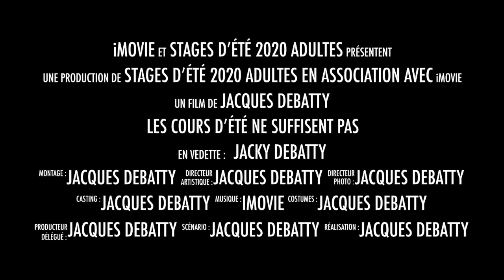Karaté un Sensei Jacky Debatty et son élève Sensei Amaury Charlier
Karaté quand un Sensei Jacky Debatty 8°dan Shinshokai-shinshoryu- shotokan et son élève Amaury Charlier plusieurs fois champion du monde s'entrainent, d'un coté Sensei montre la technique classique et son otagai l'adapte au combat .